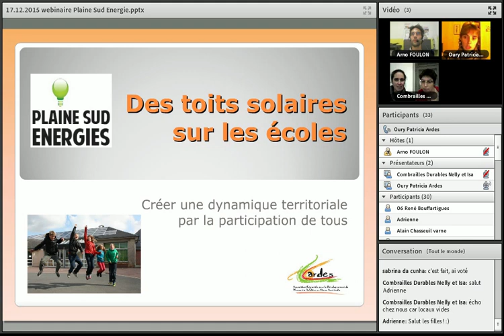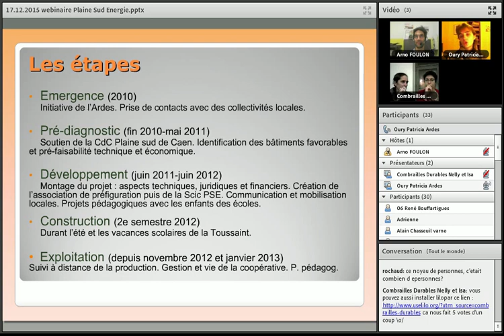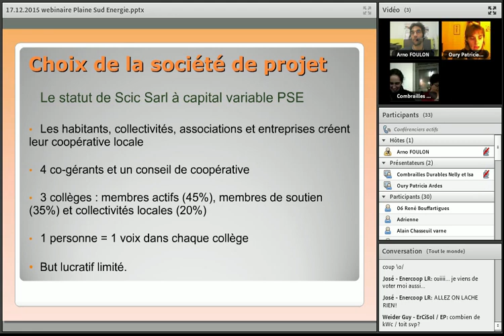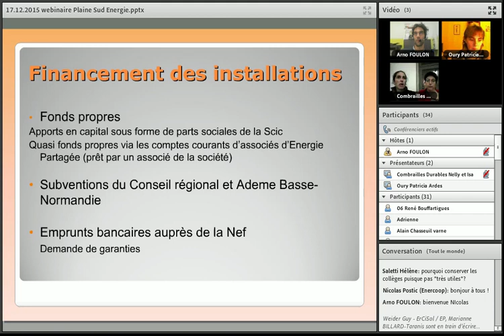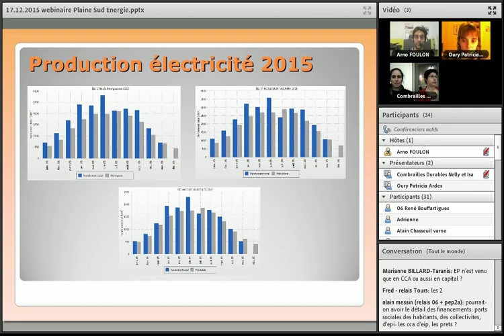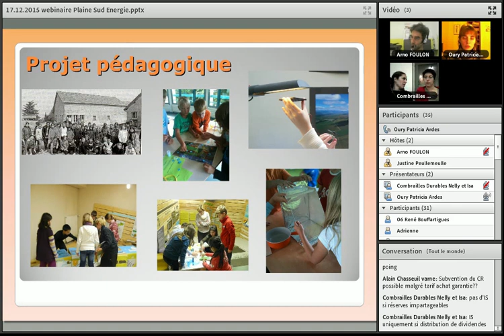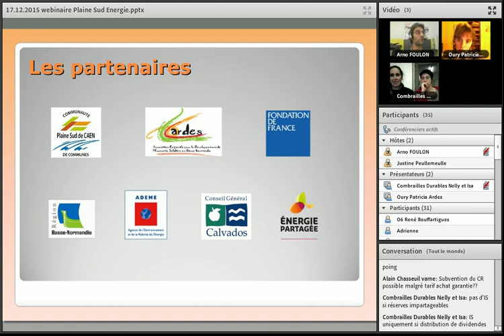Web'EnR : Les toitures photovoltaique des écoles de Plaine Sud Energies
Retrouvez les expériences de Plaine Sud Energies, un porteur de projet engagé dans le photovoltaïque en toiture depuis plusieurs années.